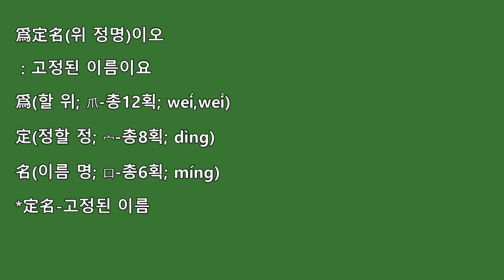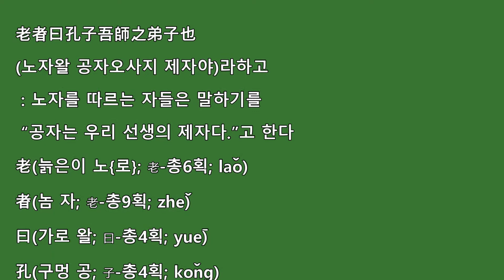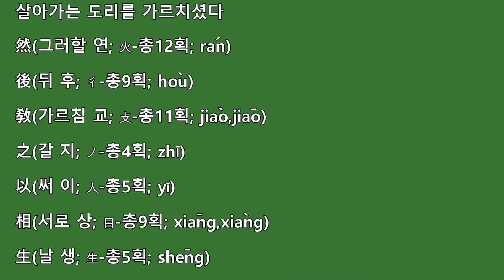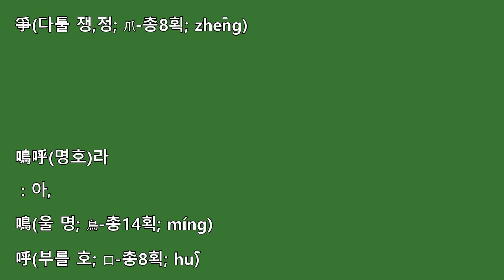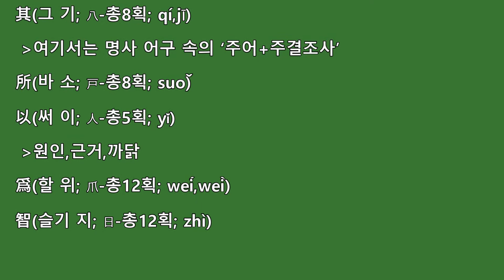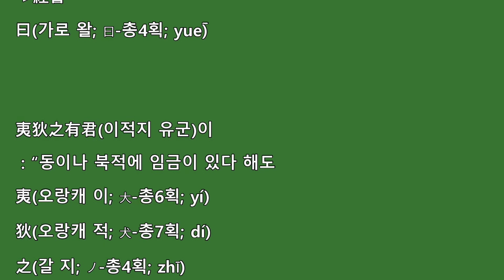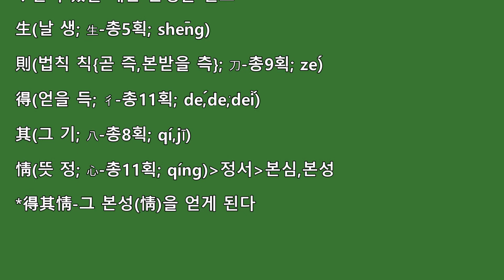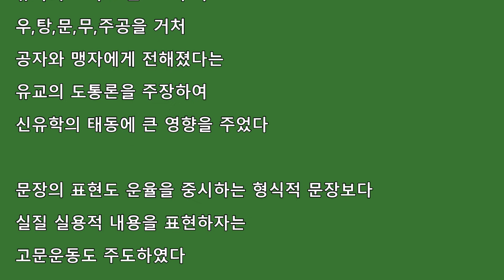한문산문-원도2